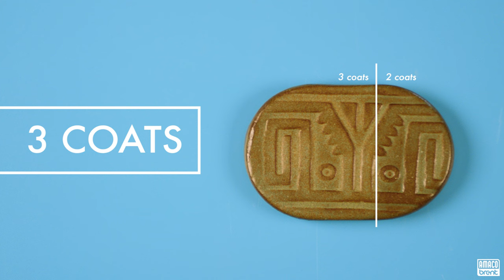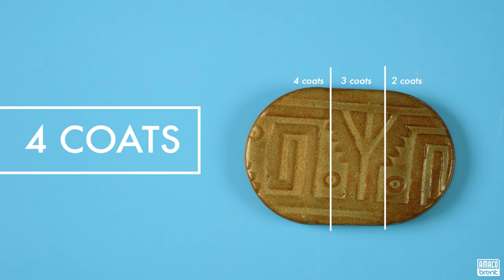Testing AMACO Shino Glazes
Are your Shino glazes giving you trouble? Follow along in this video while one of our tech support gurus walks you through proper glaze application for AMACO Shinos.

In this video, the tools we use are listed below:
- AMACO Shino Glaze - we used SH-46 Matcha Matte
- V-370 Underglaze - it's important to label the back of your test tiles
- Fan brush
- Bisque fired tile of your clay body - we used AMACO No. 58 Warm Brown Stoneware

Remember that it's always important to test AMACO glazes on your clay bodies!